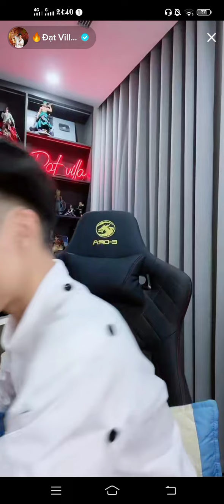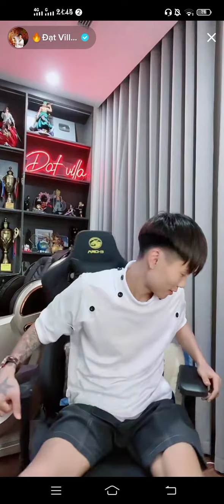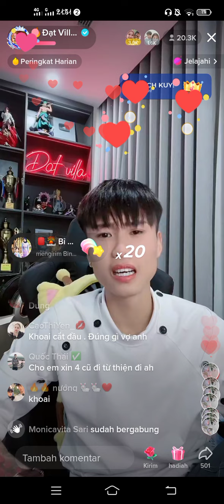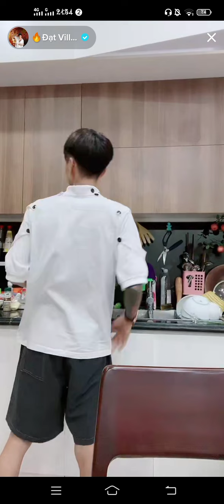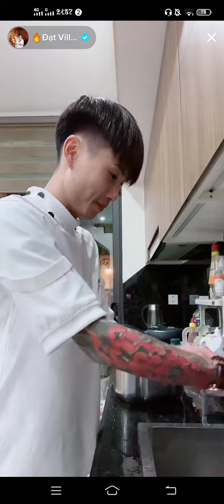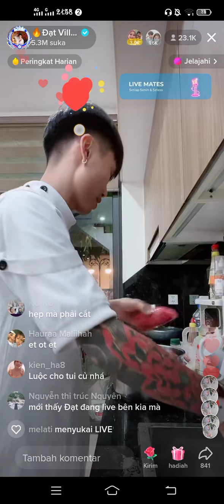Dat Villa Dapat Banyak Hadiah Dari Miniatur Wayang Sampai Buket Ubi